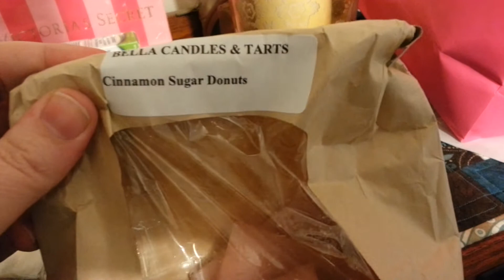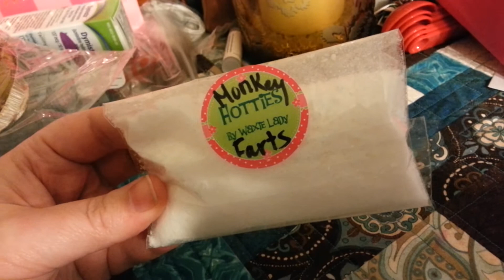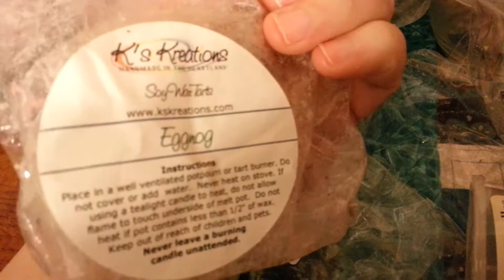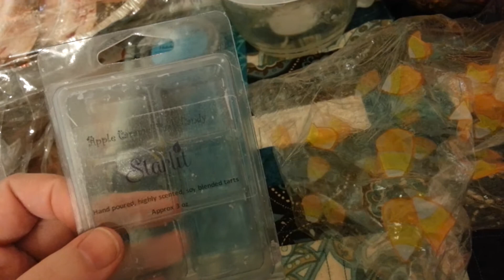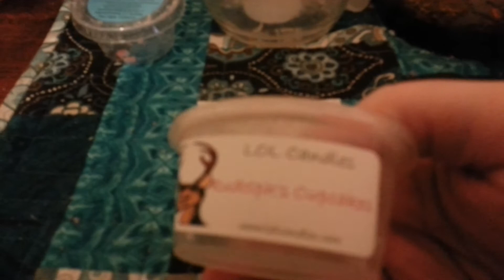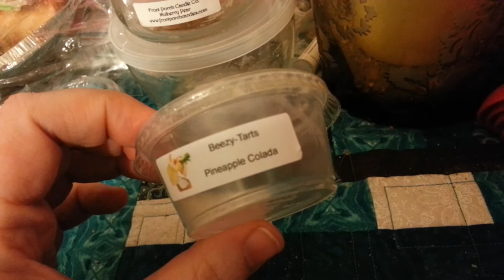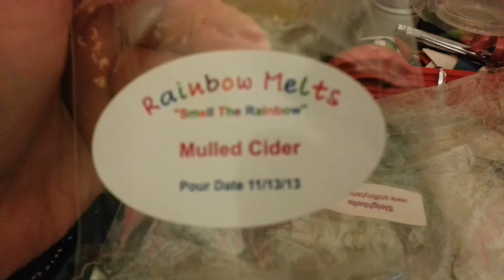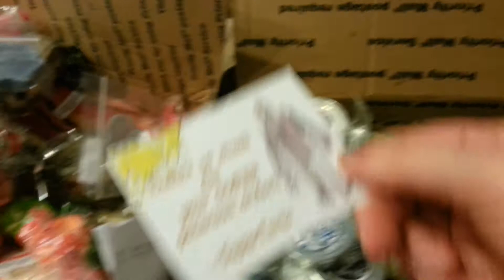Jan 3rd weekly meltdown